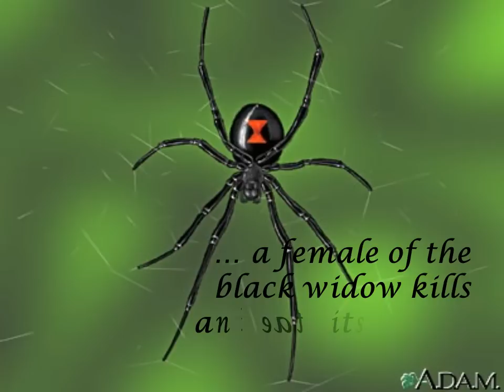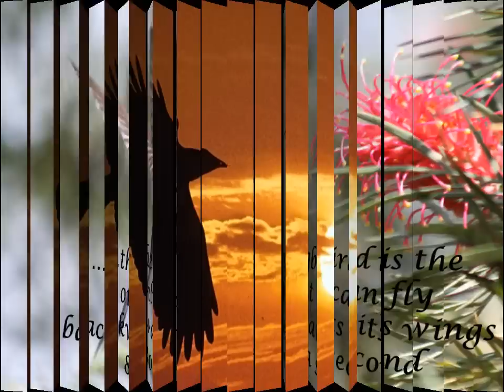What a wonderful world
In all things of nature there is something of the marvelous.